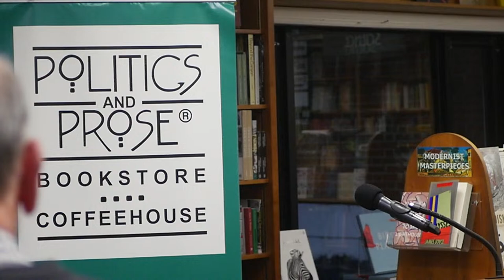Bob Thompson — Revolutionary Roads - with Glenn Frankel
Bob Thompson gives a book talk and reading at Politics and Prose bookstore in Washington, D.C.

Revolutionary Roads takes readers on a time-traveling adventure through the crucial places American independence was won and might have been lost. You'll ride shotgun with Bob Thompson as he puts more than 20,000 miles on his car, not to mention his legs; walks history-shaping battlefields from Georgia to Quebec; and hangs out with passionate lovers of revolutionary history whose vivid storytelling and deep knowledge of their subject enrich his own. Braiding these elements together into a wonderfully entertaining whole - and with a reporter's abiding concern for getting the story straight - he has written an American Revolution book like no other. The Revolutionary War is one of the greatest stories in all history, an eight-year epic filled with self-sacrificing heroes, self-interested villains, and, more interestingly, all the shades of complex humanity in between. It boasts large-scale gambles that sometimes paid off but usually didn't, as well as countless tiny, fraught tipping points like a misunderstood order in a South Carolina cow pasture that could have altered the course of the war. The drama is magnified when you consider what was at stake: the fate of a social and political experiment that would transform the world. Yet we don't know this story as well as we should, or how easily the ending could have changed.

Bob Thompson is the author of Born on a Mountaintop, an on-the-road exploration of the real and legendary Davy Crockett. As a longtime feature writer for the Washington Post and the editor of its Sunday magazine, he was known for his pieces on the intersection of history and myth.

Thompson is in conversation with Glenn Frankel. Frankel worked for many years at the Washington Post, serving as bureau chief in London, Southern Africa and Jerusalem, where he won a Pulitzer Prize for International Reporting. He was also editor of the Post’s recently deceased Sunday magazine. He has taught journalism at Stanford University and the University of Texas at Austin, where he directed the School of Journalism. He has won the National Jewish Book Award, was a finalist for the Los Angeles Times Book Prize and was most recently a research fellow at the Leon Levy Center for Biography at the City University of New York. He’s written five books, the most recent of which is Shooting Midnight Cowboy: Art, Sex, Loneliness, Liberation, and the Making of a Dark Masterpiece. He and his wife live in Arlington.